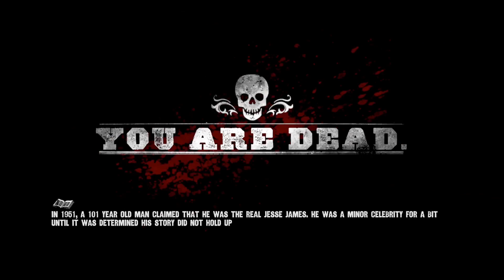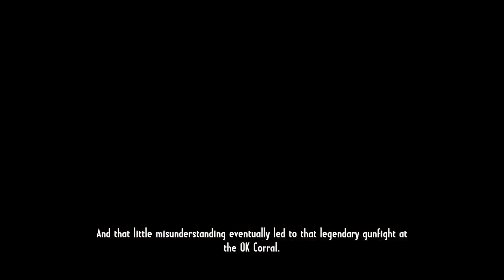Call of Juraez EP 03 an old man with a gattling gun what a monster to fight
My friends and family Channels to support